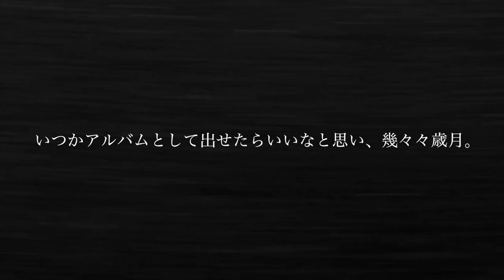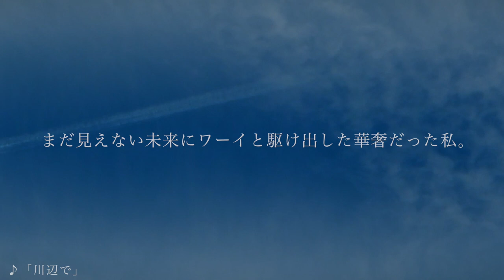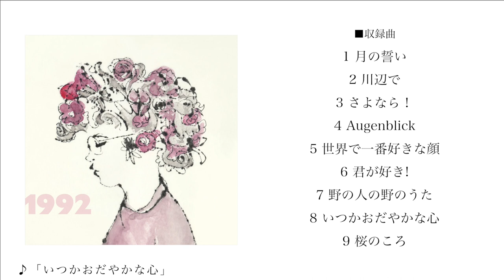bikke ＋ 近藤達郎「1992年」～image film～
＊Lovejoyへの軌跡＊
bikke ＋ 近藤達郎
「1992年」
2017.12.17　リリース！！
galabox disx　glcx-0003
￥2300 + tax

☆1992年録音の未発表音源を初リリース！！

●収録曲
1 月の誓い
2 川辺で
3 さよなら！
4 Augenblick
5 世界で一番好きな顔
6 君が好き!
7 野の人の野のうた
8 いつかおだやかな心
9 桜のころ

bikke　vocal, electric guitar
近藤達郎　keyboards (2-4, 6, 7, 9), bass guitar (3,4), percussion (4)

向島ゆり子　violin （3）
西村睦美　keyboards　(1, 5）
林慈郎　bass guitar (1, 5), 12 string electric guitar　（5）
山田由美子　drums （1, 5）

イラスト：西脇一弘（sakana）
デザイン：yamasin(g)
image film：片岡陽太

☆先行発売ツアー☆
雪待つ窓辺の音楽会 &「bikke＋近藤達郎 1992年」アルバム発売記念ライブ

bikke(vo&g)＋近藤達郎(key)＋ 服部夏樹(g)＋かわいしのぶ(b)

　ゲスト：松永希（vo）
　時間：open 17:30　start 18:30
　料金：adv.￥3000　door￥3500　（+1drink）

■12月  4日（月）　  梅田　ムジカジャポニカ

　ゲスト：山本精一（？）
　時間：open 19:00　start 19:30
　チケット：ムジカジャポニカ店頭＆サイトにて

　ゲスト：向島ゆり子（vln）
　時間：open 18:00　start 19:00
　チケット：マンダラ2店頭＆サイトにて